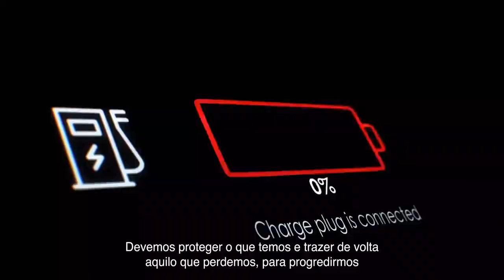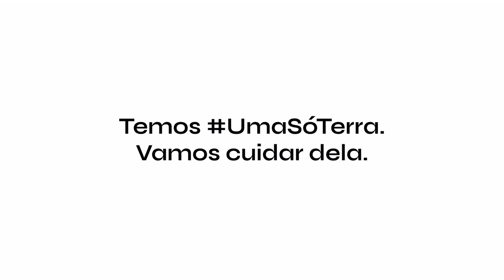Temos UmaSóTerra. Vamos cuidar dela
A ciência é clara e o tempo está se esgotando. Devemos, em vez de danificar o planeta, curá-lo.

Devemos proteger o que temos e trazer de volta aquilo que perdemos, para progredirmos rumo a um futuro melhor e mais sustentável, onde todos e todas possam prosperar.

No universo há bilhões de galáxias. Em nossa galáxia há bilhões de planetas. Mas temos UmaSóTerra. Vamos cuidar dela. 🌍

Acompanhe: @unep_pt